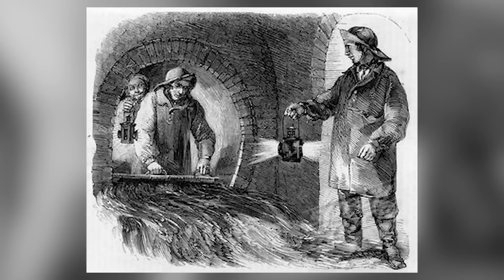Top 10 Disgusting Jobs From History You Didn’t Want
From Western Bartenders to Victorian Rat Catchers, there have been MANY dirty jobs in history. Which of these jobs were the most lethal? Which made the most money? Join us today on Bumblebee as we count down our Top 10 Disgusting Jobs From History You Didn’t Want!

Timecodes:
0:00- Intro
1:51- Armpit Plucker
3:38- Toad Doctor
6:31- Alchemist
8:11- Gong Farmers
10:00- Bad Bartenders
12:19- Nomenclator
15:37- Toshers
16:18- Rat Catchers